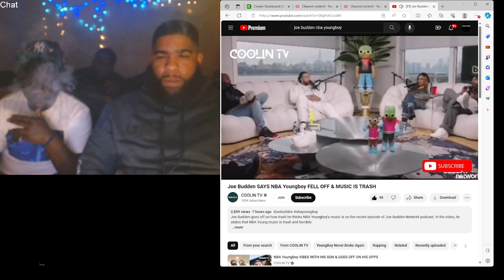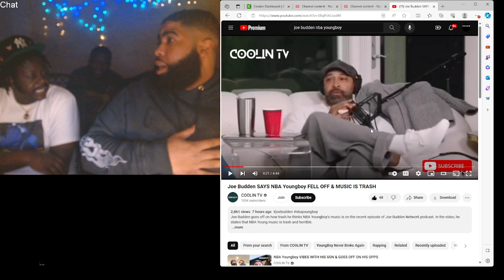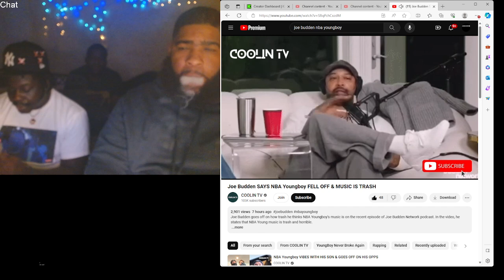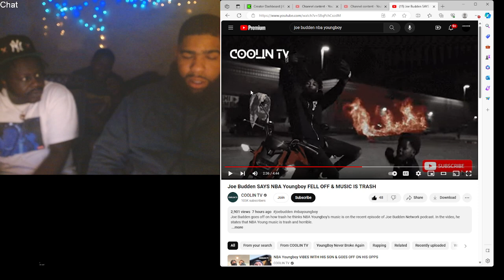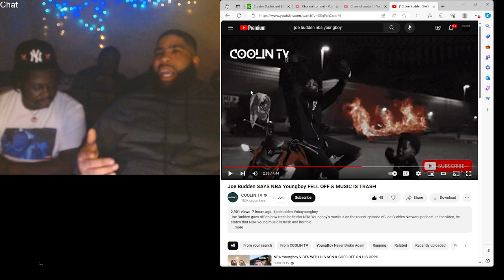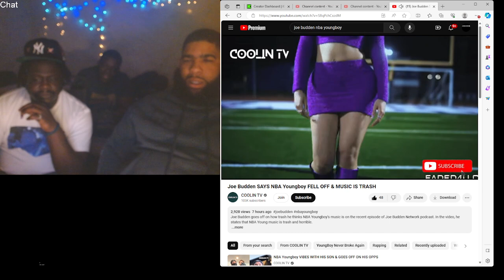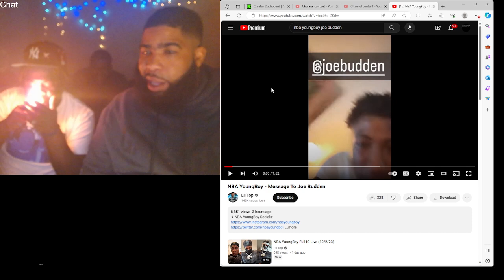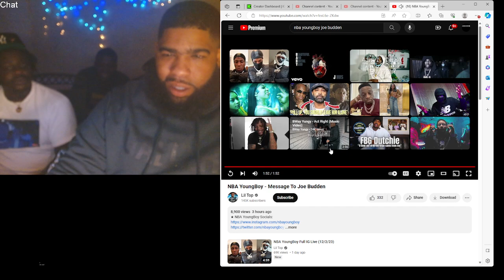Joe Budden VS Nba Youngboy | Reaction